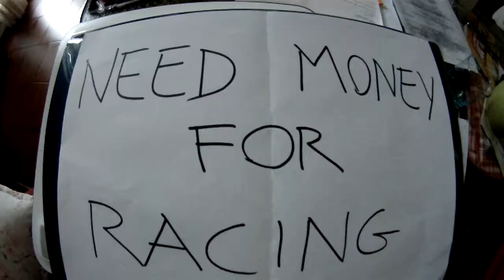DM - legends cars onboard - castelletto branduzzo